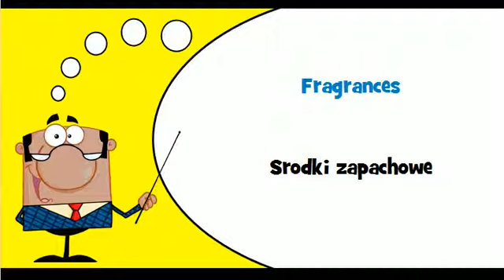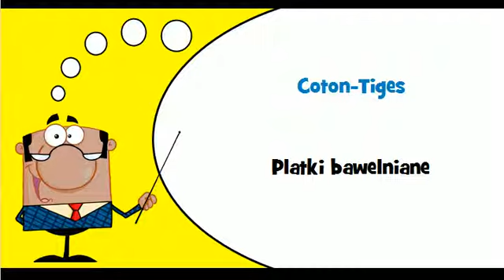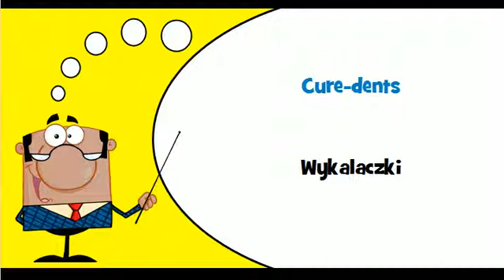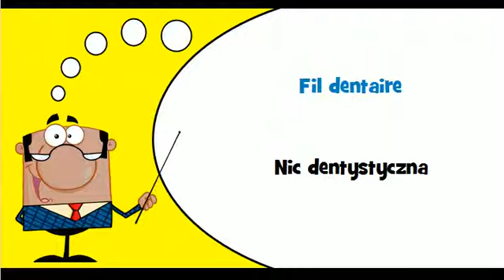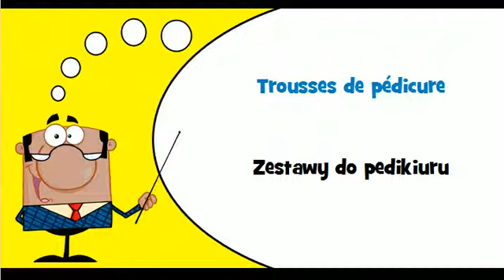Nauka francuskiego # Motyw # Produkty do pielegnacji ciala